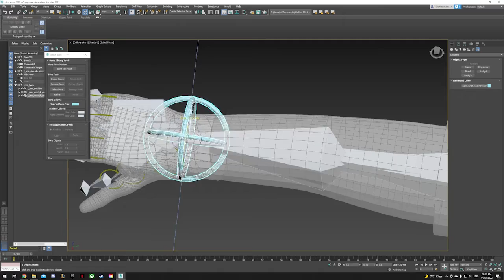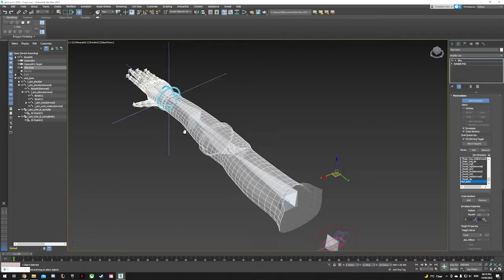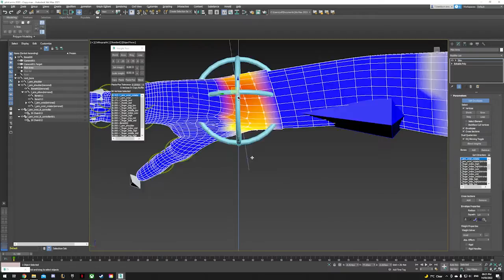Final Kickstarter Video for Project Bovine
Kickstarter video for Project Bovine on BA Games Design for Industry course